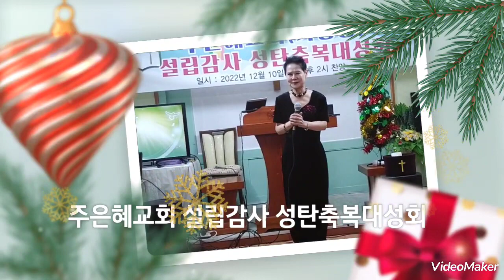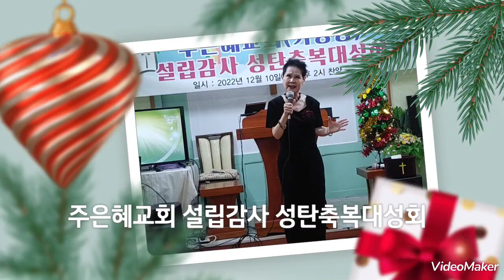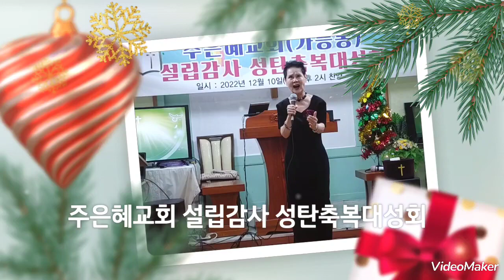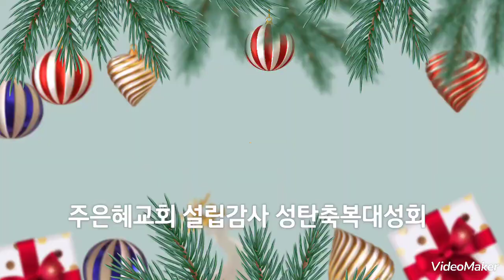주은혜교회 설립감사 성탄축복대성회 특송 차민선 목사